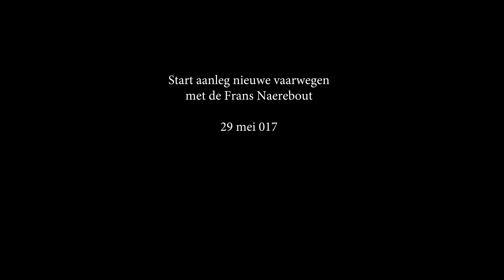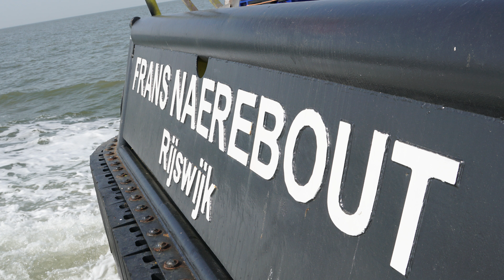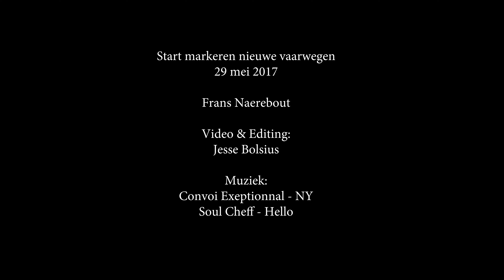Start nieuwe vaarwegen 29 mei 2017 Frans Naerebout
Start van het project "Nieuwe vaarwegen" op 29 mei 2017.
Met de Frans Naerebout zijn er die dag 4 nieuwe boeien geplaatst en 4 oude verwijderd.

Gemaakt door Jesse Bolsius
Muziek: Convoi Exeptional en Soulchef